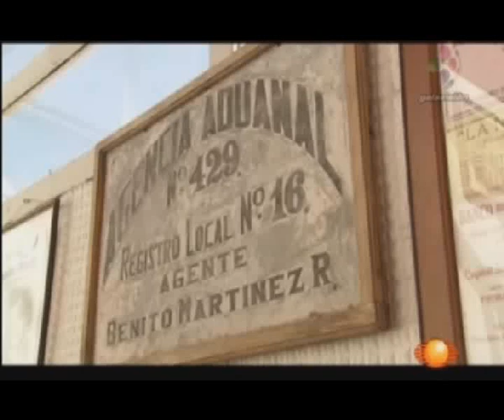Plaza De Las Culturas En Noticieros Televisa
Video Piedras Negras En Noticieros Televisa